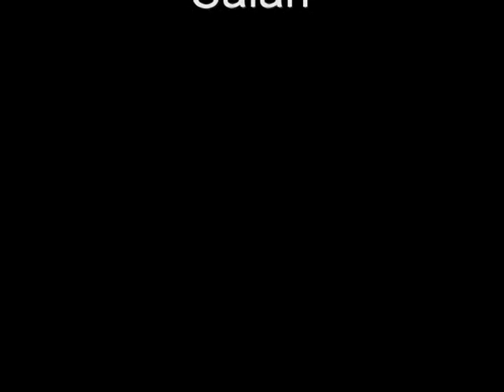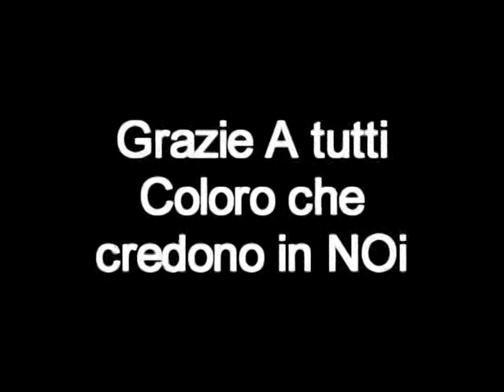Master Dance Trophy Salah Kris Joseph Go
Master Dance Trophy (Salah Kris Joseph Go) 11 Giugno 2011 Polo Commerciale "le Zagare" Catania. DancingDayJoeyRina 1° Classificato Baby e 1° Classificato Junior.